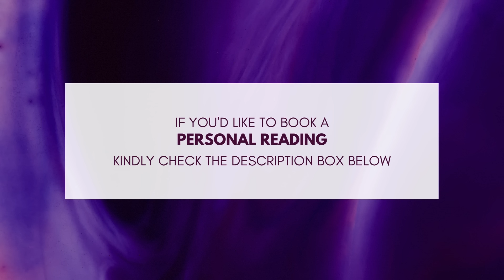THEY'RE Realising HATING & HUMILIATING YOU Was The WORST MISTAKE of Their LIVES .